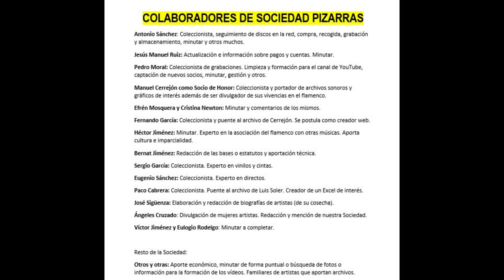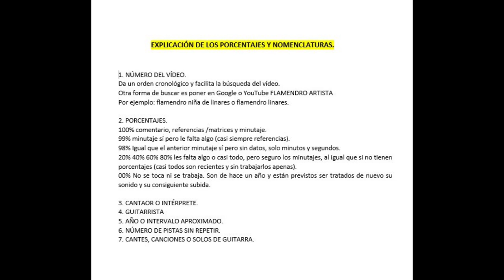(2 de 2) 99% EMILIO EL MORO CON SARASATE 1952 2 CANTES BNE. Discografía completa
EMILIO EL MORO
Emilio El Moro, lejos de la burla que encierra el contenido lírico de sus interpretaciones, vemos en él un cantaor poco reconocido por la afición que conoció y dominó todo el flamenco, prueba de ello, sus grabaciones en microsurco y cintas en las que dejaba entrever su alto conocimiento de los cantes flamencos y de los intérpretes que a lo largo de la historia del flamenco dejaron su huella.
Tenía una voz privilegiada, con una velocidad endiablada y un falsete propio del mismísimo Antonio Molina, el cual, lo imitaba con mucho éxito debido a sus indiscutibles facultades.

Grabaciones de la BNE que mejoran las anteriores que fueron subidas al canal, para disfrute de los buenos aficionaos...

EMILIO EL MORO CON SARASATE 1952 1 CANTES BNE

00:01 Alegrías “De que el agua esté tan salada”
03:16 Serrana “Va una partida”